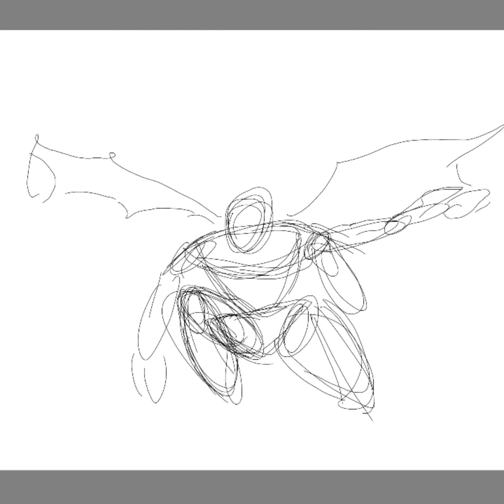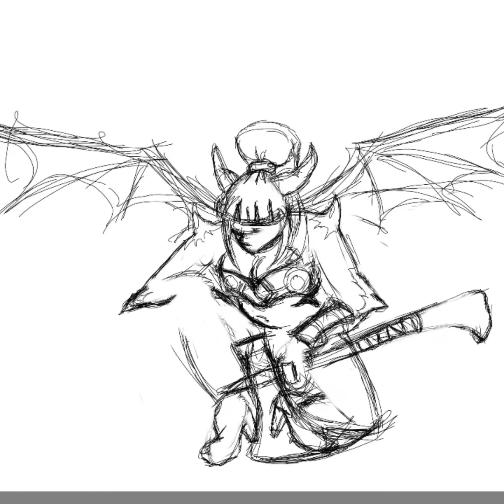Viking Dragon Girl